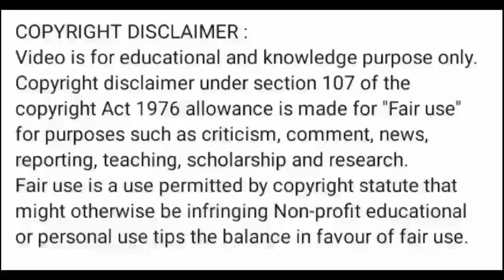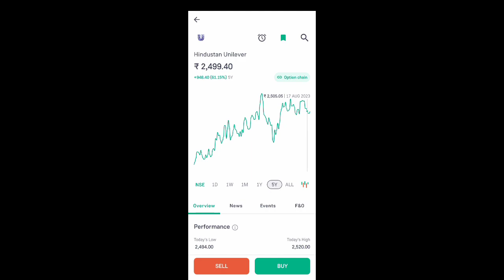hul share latest news l hul share news today l hul share price today l hul share news l hul share